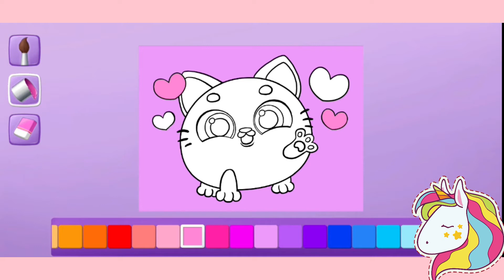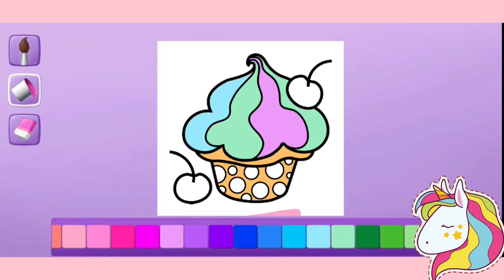SMOLSIES - My cute Pet House - Let's play together: Smolsies (Animal Game)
I just started to play the game Smolsies. This is such a cute game, I felt in love right away.
How do you like this game?

UniPlay

DOWNLOAD GAME:
Ask your parents for permission before downloading this game!